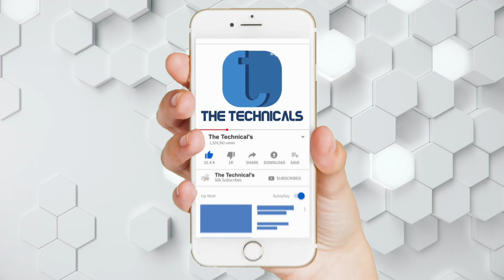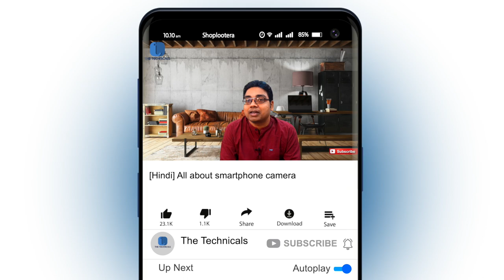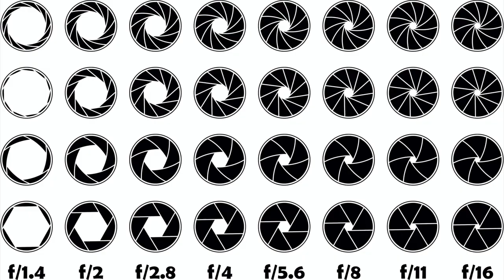[Hindi] Smartphone camera explained| What is megapixel, Sensor, Aperture? How smartphone camera work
Guys in this video, i am going to tell you the science behind smartphone camera. You will come to know about megapixels, Sensor size and aperture in details. And also how these camera works.
Will se you in my next video.